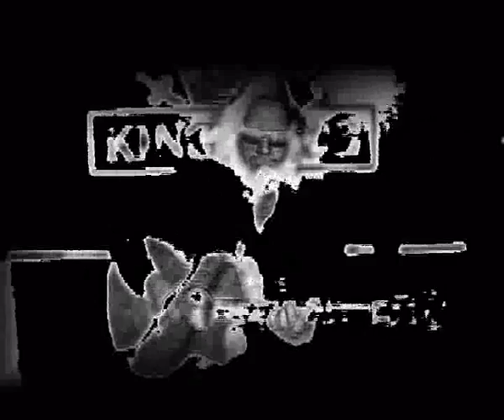Tiit Born- Ja kuigi veel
Tiit Born (laul, kitarr)